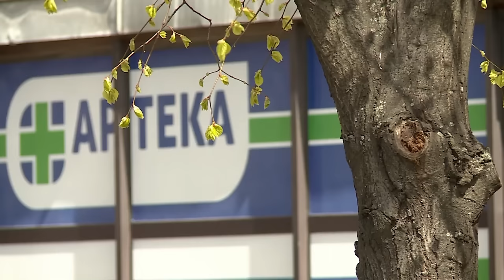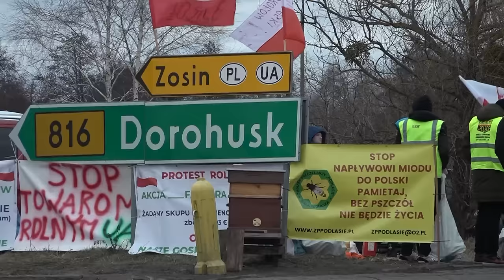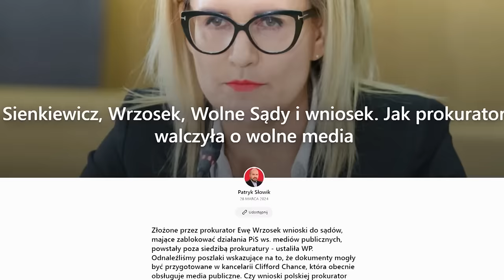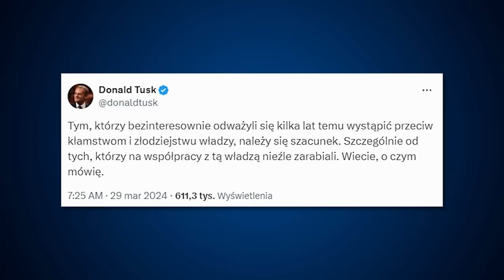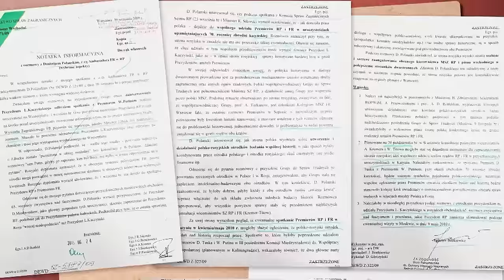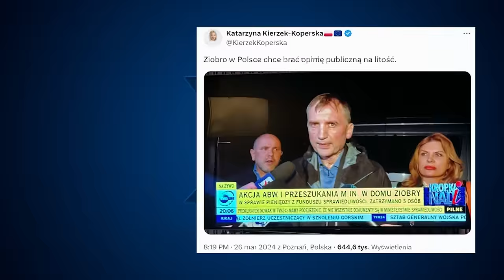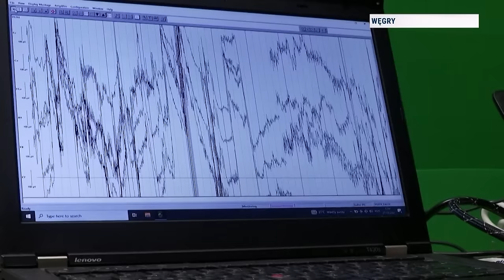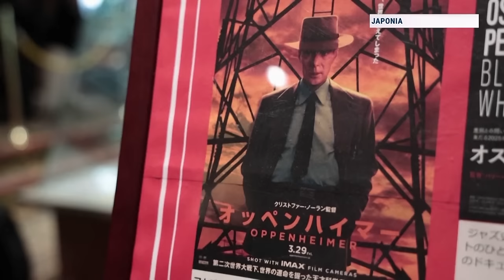Republika Wieczór | Adrian Borecki | 29.03.2024